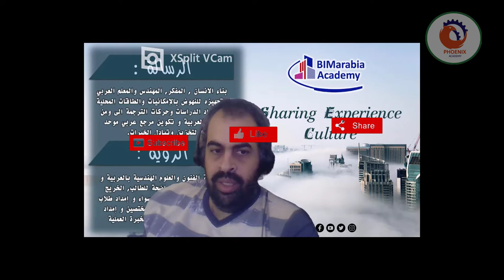would you recommend revit if i am making a landscape project